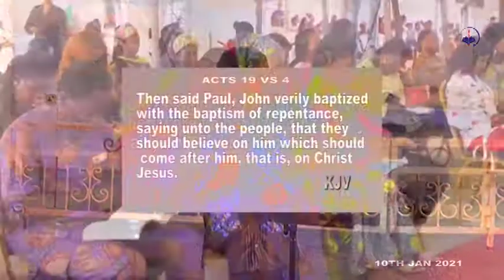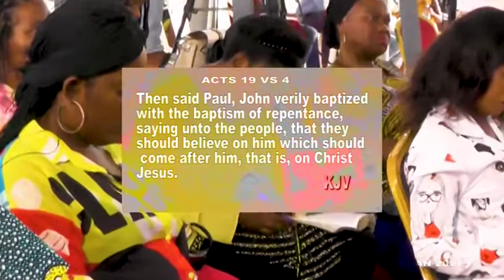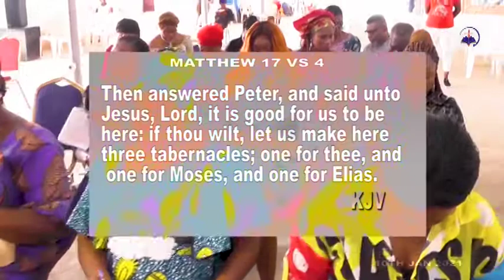Sunday Sermon [WHO KNOWS JESUS]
PROPHET CHUKWUDI MINISTERING

WHO KNOWS JESUS?
Do you known JESUS? We know JESUS by Faith, Believe  and what HE does.
     To know more about the Sermon, lets follow our Daddy PROPHET CHUKWUDI to understand what it means to ''KNOW JESUS''

FACEBOOK US ON : The Lord's Solution Ministry
Work with us to Serve, Join Us